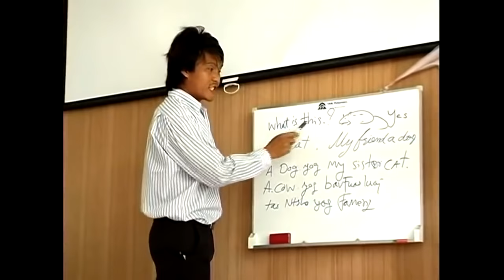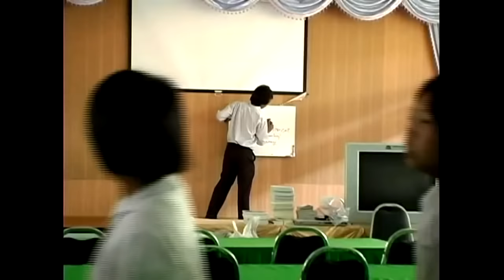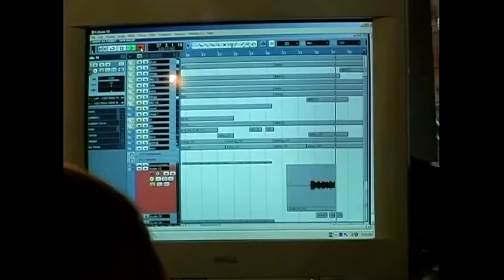Ib Leeg Tub Pt. 1